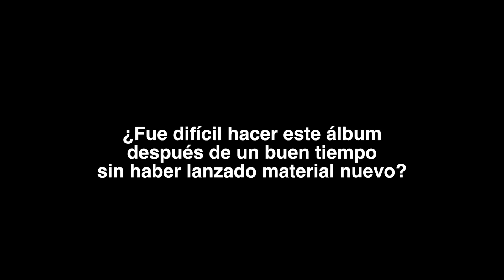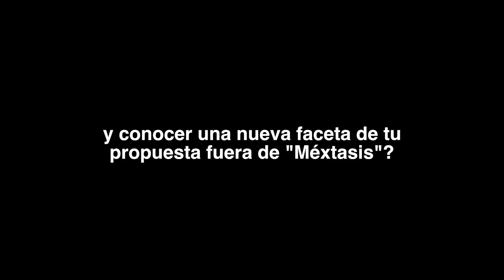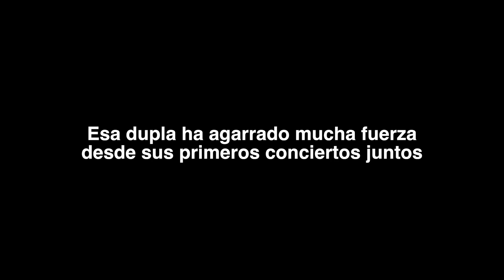PLOP Interviews - Simpson Ahuevo y "El Morroeste"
"El Morroeste" es el nuevo álbum de Simpson Ahuevo, quien después de varios años de dar vuelta por la escena mexicana, ahora se establece como una de las propuestas más fuertes del país.

¿Quienes colaborarán en este nuevo disco? ¿Qué espera Simpson de él? Acá todas las respuestas a estas y más preguntas.